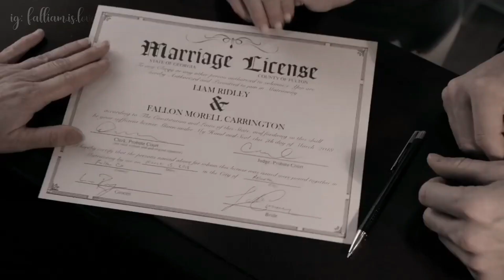Liz Gillies || More Than Me (sub español)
Hola, espero les guste este vídeo. La canción se llama More than me, está escrita por Elizabeth Gillies, quien  para componerla se puso en la piel de su personaje Fallon Carrington para crear estos hermosos votos de matrimonio, expresando lo que FC siente por Liam además de contar su historia desde el momento en el que se conocieron.